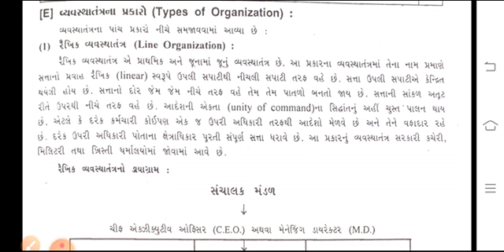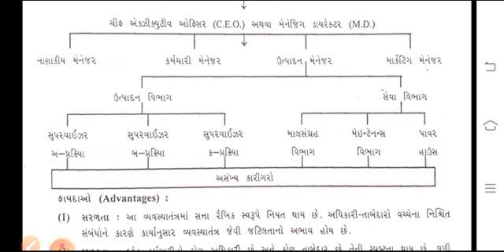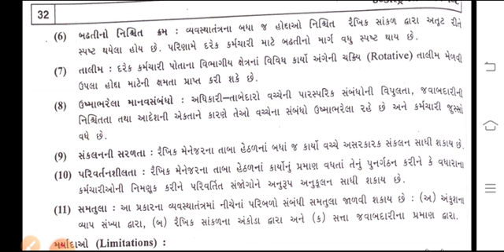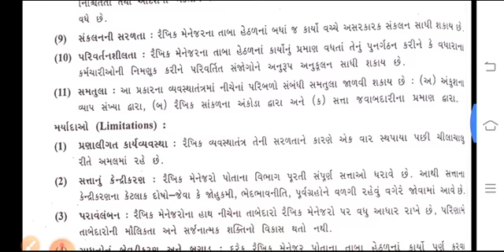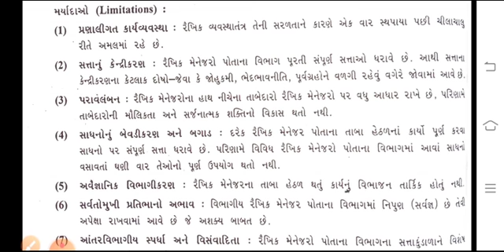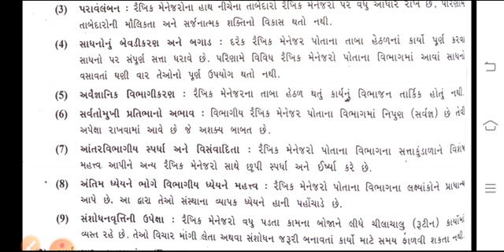Industrial Management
Types Of Organization